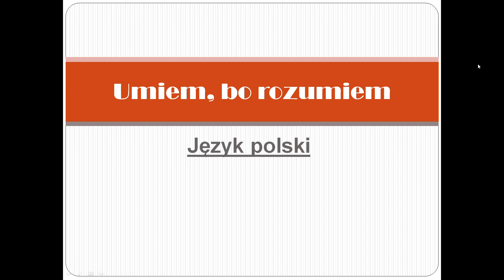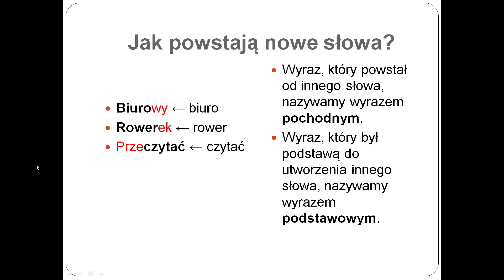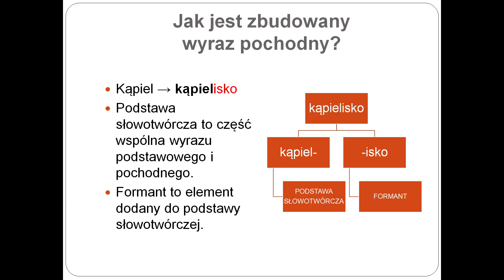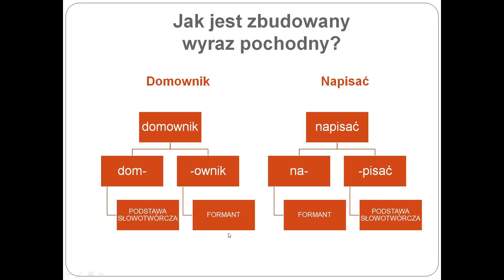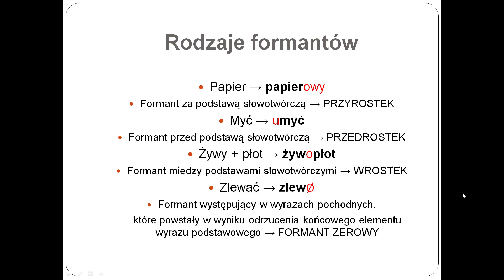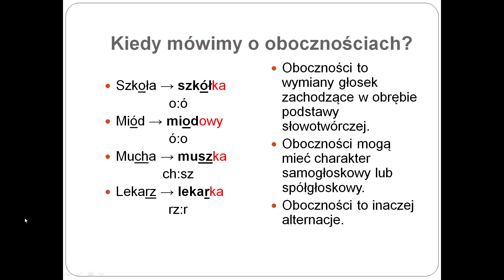13. Wyrazy podstawowe i pochodne. Budowa wyrazów pochodnych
Odcinek 13. - WYRAZY PODSTAWOWE I POCHODNE. BUDOWA WYRAZÓW POCHODNYCH (wyraz podstawowy a wyraz pochodny; budowa wyrazu pochodnego; rodzaje formantów; oboczności samogłoskowe i spółgłoskowe).